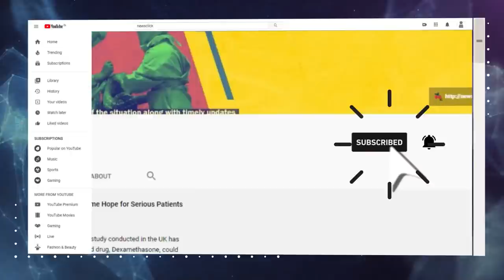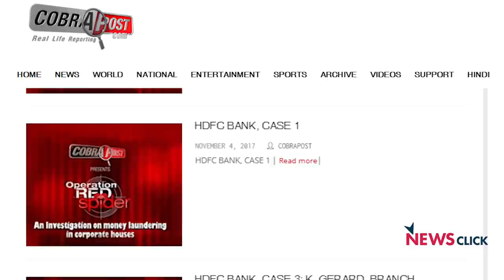What's Going On In HDFC Bank?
A number of senior executives have left India's biggest bank in the private sector before its MD and CEO Aditya Puri retires in October, after having held the position for nearly 25 years. Questions have been raised about unethical business practices followed by the bank, says Hemindra Hazari, independent analyst and commentator on the country's banking sector, in an interview with NewsClick.